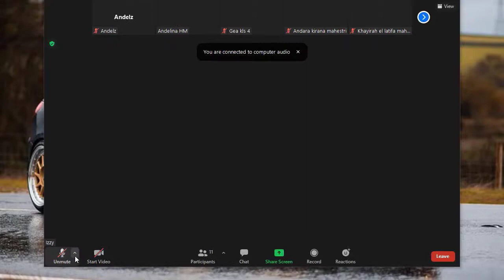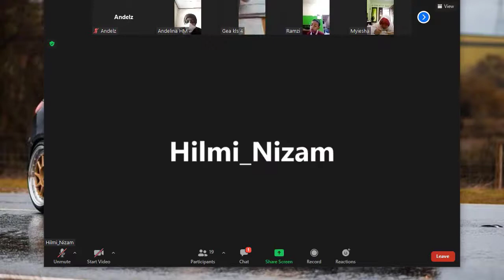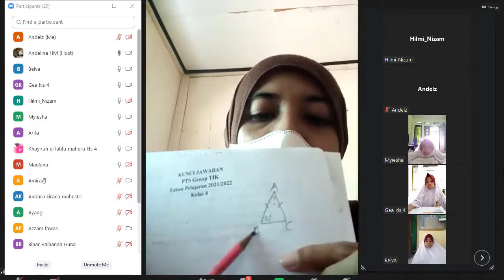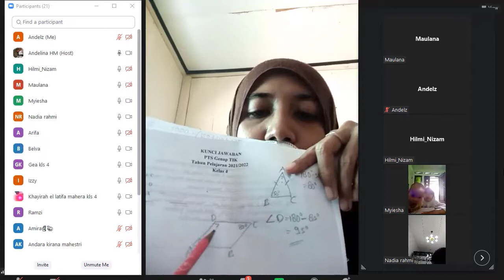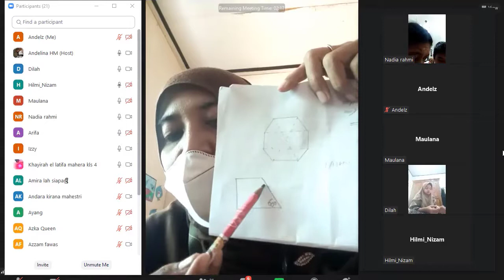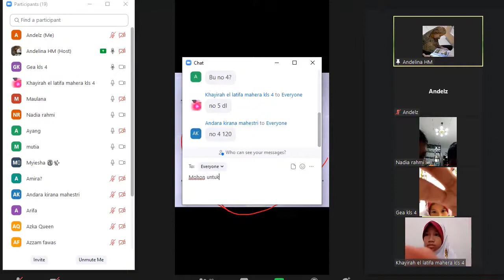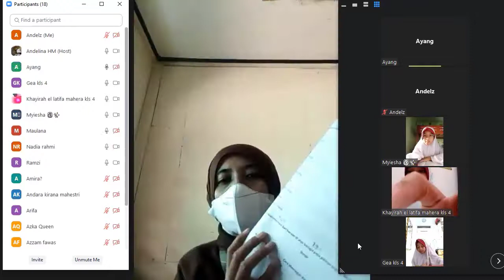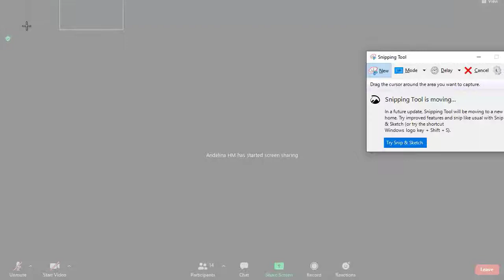Pembahasan soal Pengukuran Sudut pada Bangun Datar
Video pembelajaran kali ini akan membahas tentang "Pembahasan soal Pengukuran Sudut pada Bangun Datar"

Deskripsi disini

Simak selengkapnya dalam tayangan berikut!

Pembahasan soal Pengukuran Sudut pada Bangun Datar Matematika SD kelas 4